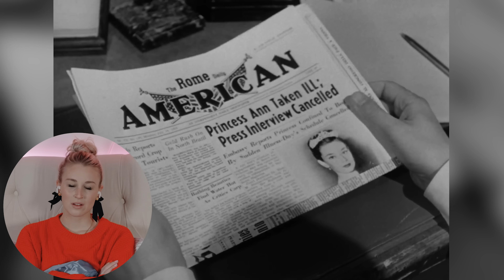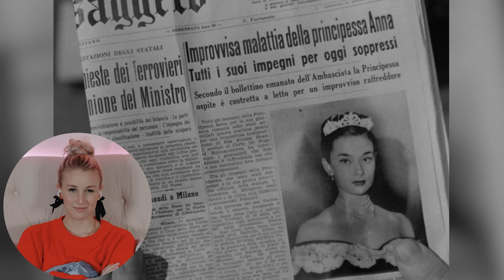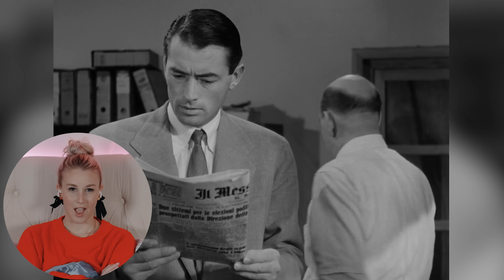ROMAN HOLIDAY (1953) | FIRST TIME WATCHING | MOVIE REACTION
Enjoy my reaction as I watch Roman Holiday for the first time!

🎬 If you have a copy of this movie and would like to follow along with the full reaction, you can watch it

0:00 - Intro
1:48 - Reaction
36:19 - Review